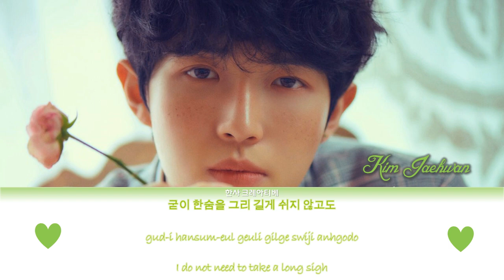김재환 (KIM JAE HWAN) - 안녕하세요 (Begin Again) Color Coded Lyrics (HAN|ROM|ENG)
김재환 (KIM JAE HWAN) - 안녕하세요 (Begin Again) Color Coded Lyrics (HAN|ROM|ENG) by Hansa Creative

Mohon maaf apabila lirik terjemahan kurang nyambung / pas
Terima kasih..
Jangan lupa buat like dan comment ya

Official MV 김재환 (KIM JAE HWAN) - 안녕하세요 (Begin Again)